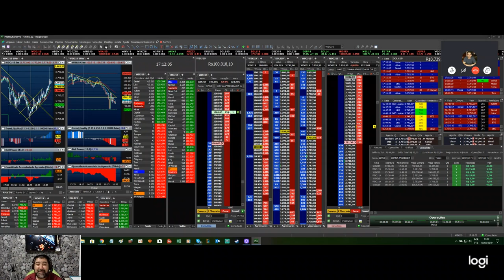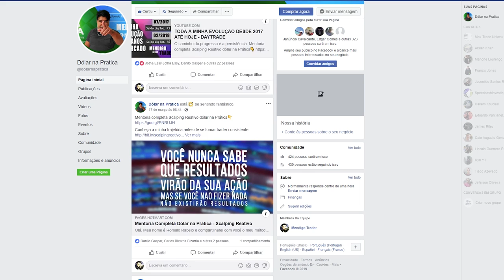COMO TRABALHAM OS BIG PLAYERS? - DAY TRADE